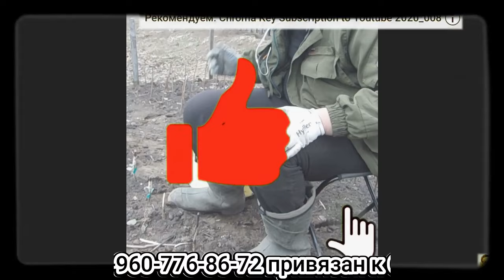Феномен сибиряков-садоводов. А годы идут!